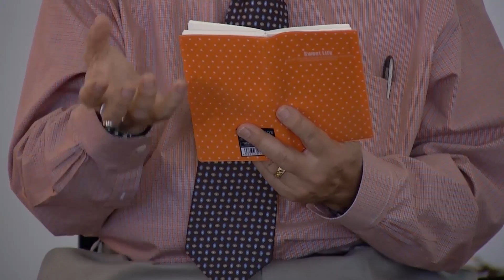Learning Walk Part 6 - Post Walk Discussion